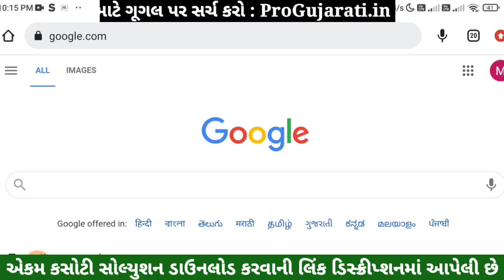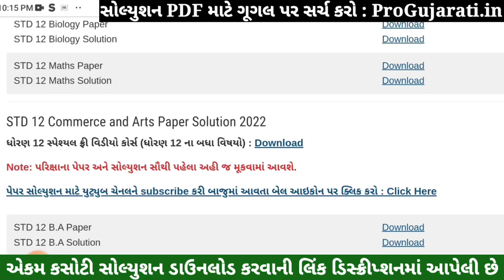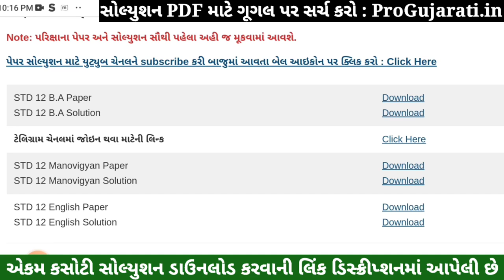STD 12 BA Paper Solution 2022 Ekam Kasoti, STD 12 BA Ekam Kasoti Solution 2022, STD 12 BA Solution